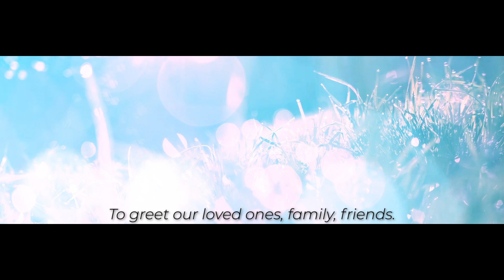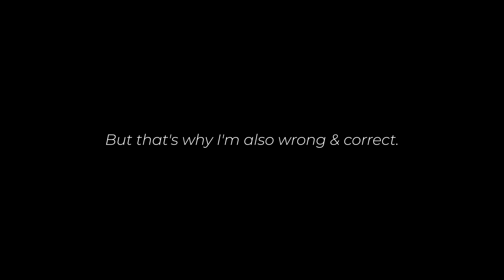What Does It Mean To Be Brave?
A writing I actually shared a while back on my community page. It was my first time sharing a writing that didn't come in the form of a video. It was an emotional writing for me believe it or not as well! Unexpectedly, a lot of people liked it.

If you kept up with me, I think these past few months have been very rough. My voice and lungs aren't perfect at the moment, but I'm in the best condition I can be at right now.

I thought it was perfect time to make a video of "To Be Brave". Which can mean a lot of different things to everything. One thing for me on what it means to be brave. Is to do what I believe in and just go with my heart as cliché as it sounds. I don't want regret making something, not saying something, or not doing something. I want to give my utmost "to be brave" mindset and give it my all and hope that one day my dreams can come true, but I can also be the person I aspire to be.

P.S. This isn't the writing I wanted to share for so long, but I guess you could say it's something that leads up to that writing and where I want to go as an artist, creator, writer.

Written by Rimuu
Track : Even though a breeze blowing on snowflakes
Composer: Noonsol

Transcript:

Is it confidence that dwell from inside the heart?
Or Is it to speak from the mind in honesty?

Everyday the world crumbles in a cycle.
Covering bits and bits of vision of people's imagination.
Cracking confidence that reflects as we look in the mirror.

Everyday people sink down into the bottomless ocean.
Slowly closing our eyelids, Closing the vision of the light in front.
Breaking down the mind's honesty as we hear ourselves speak.

It's a question that has no tomorrow.
It's a question that lives in the present.

To be brave is to wake up every morning.
To greet our loved ones, family, friends.

To be brave is to march forward.
To go about our day even if we know it will hurt us.

To be brave is to say thank you & sorry.
To understand that these are words that moves the heart.

To be brave is to say good morning and good night.
Because we will have another today to smile & laugh about with each other.

There's no doubt in my mind, when everything falls from the sky.
The ground will start to blossom to push those fears away.

Because to be brave isn't defined by one action.
To be brave is defined by the multitude of choices that is by living.

That's what it means to be brave.
But that's why I'm also wrong & correct, Because I'm not someone else.
I'm me, and everyone is brave in their own way. - Rimuu